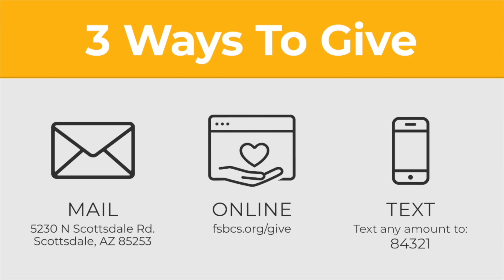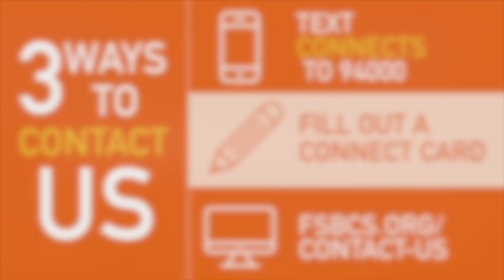Expect Great Things from God…Attempt Great Things for God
What is the Greatest Story you have ever heard?
When is a time you had to try to accomplish something that no one believed you could do?
When is a time you have failed…did you learn something through that process, if so what did you learn?
How have you seen God’s Greatness in your life recently?
Have you ever shared the Gospel one on one?
Who is someone you are praying for that you know needs to see/hear and be reminded of  the “Greatness of God”?
Are you willing to Attempt something Great for God knowing that the results are in His Hands, or do you tend to play it safe so you can control the results?

Our pastors and church leaders are ready to connect with you!